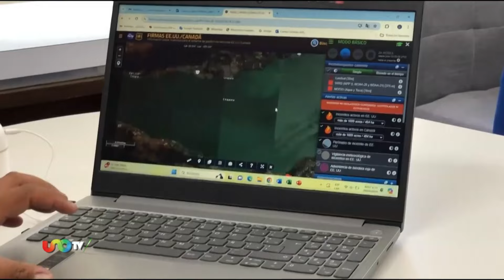Lago de Chapala en su nivel más bajo en 20 años.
El lago más grande de México sufre por la sequía; registra sus niveles más bajos en dos décadas y seguirán a la baja por la explotación hídrica y por la evaporación, debido a temperaturas continuas de 35 grados Celsius y más en la zona.